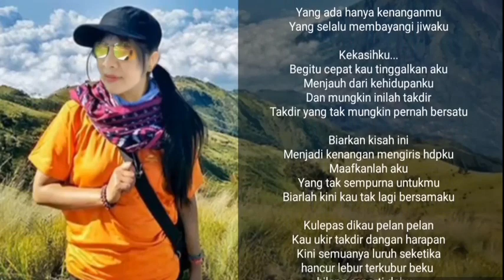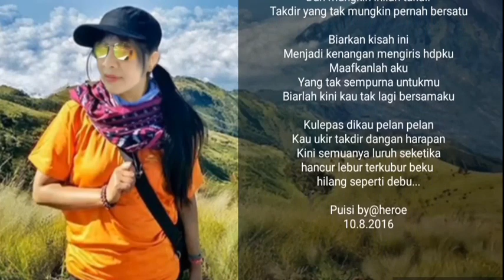SYAIR UNTUK KAMU | Puisi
SYAIR UNTUK KAMU

Aku duduk lunglai dibawah sayup2 senja
Melihat mentari terbenam meninggalkan dunia

Aku terdiam dalam kepedihan ini
Aku membisu dalam keheningan ini
Ku tak tau apa yang kurasakan saat ini
Hingga hatiku seperti ini

Yang ada hanya kenanganmu
Yang selalu membayangi jiwaku

Kekasihku...
Begitu cepat kau tinggalkan aku
Menjauh dari kehidupanku
Dan mungkin inilah takdir
Takdir yang tak mungkin pernah bersatu

Biarkan kisah ini
Menjadi kenangan mengiris hidupku
Maafkanlah aku
Yang tak sempurna untukmu
Biarlah kini kau tak lagi bersamaku

Kulepas dikau pelan pelan
Kau ukir takdir dangan harapan
Kini semuanya luruh seketika
hancur lebur terkubur beku
hilang seperti debu...

Puisi by@heroe
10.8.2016